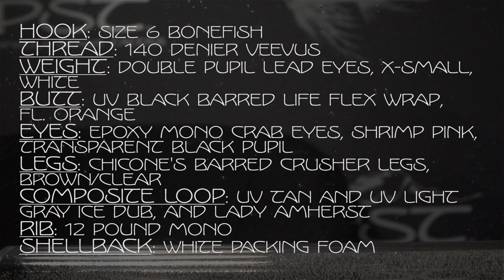How to Tie The Composite Shrimp - OPST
Here's a quick video that shows how to tie Ben Paull's Composite Shrimp. This is a fun and pretty simple pattern, with the hardest part being the compact composite loop and the mono rib that goes through it.Try it out in multiple color combinations for crayfish, shrimp and crabs. opskagit.com

Hook: size 6 bonefish
Thread: 140 denier veevus
Weight: double pupil lead eyes, X-Small,
white
Butt: UV black barred life flex wrap,
fl. orange
Eyes: epoxy mono crab eyes, shrimp pink,
transparent black pupil
Legs: Chicone's barred crusher legs,
brown/clear
Composite loop: UV tan and UV light
gray ice dub, and lady amherst
Rib: 12 pound mono
Shellback: white packing foam